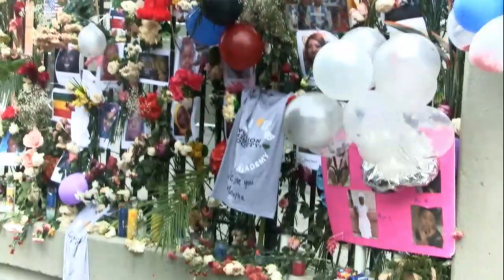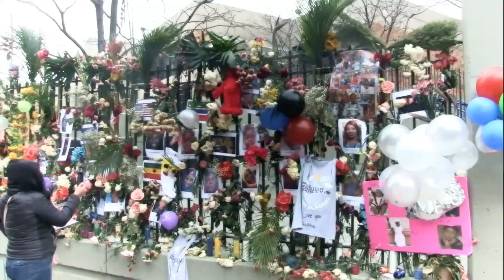Bronx Fire Breaking news by Mazhavil America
Bronx Fire Breaking news by Mazhavil America by Koshy O Thomas